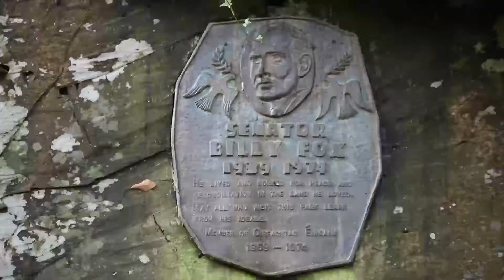Senator Billy Fox Park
Landscape photography trip to Senator Billy Fox park in Co Monaghan in late Autumn 2021